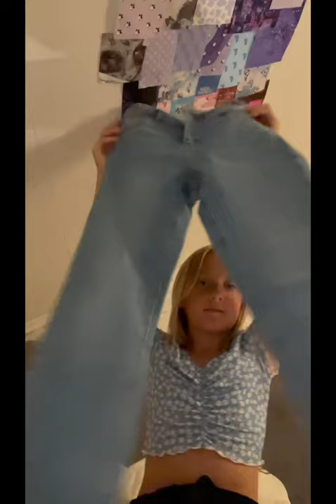En vlogg i Uppsala